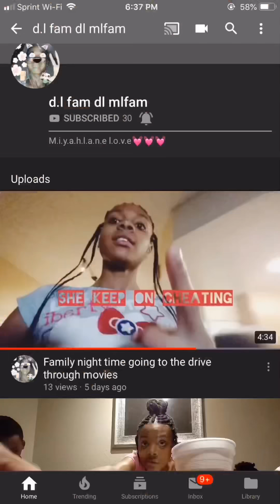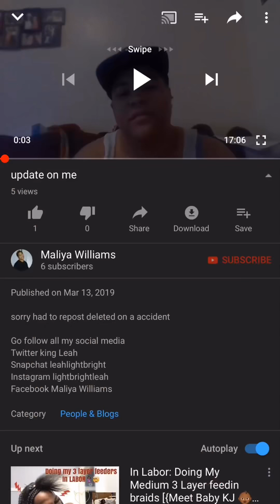Mexican candy eating with the crazy 5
Twitter king Leah
Snapchat leahlightbright
Instagram lightbrightleah
Facebook Maliya Williams